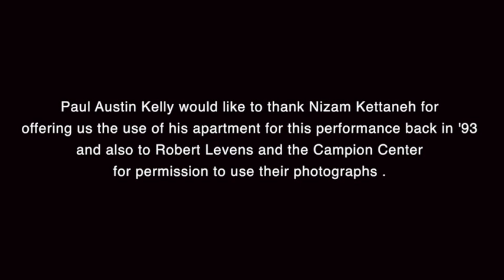Britten-The Holy Sonnets of John Donne - Paul Austin Kelly and Michael Recchiuti in recital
Paul Austin Kelly and Michael Recchiuti in recital in Baltimore MD, from May 1993. The Holy Sonnets of John Donne by Benjamin Britten.  This was in preparation for the soon to be recorded Paul Austin Kelly | 20th Century English Art Songs - Britten/Quilter CD, produced by Gunther Schuller for GM Recordings, now woefully out of print.

Thanks to the Campion Center in